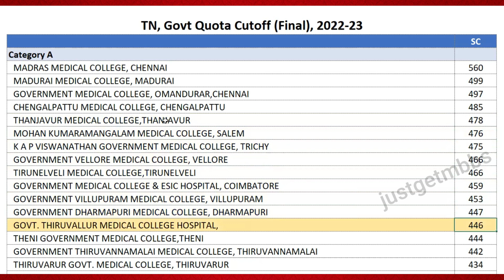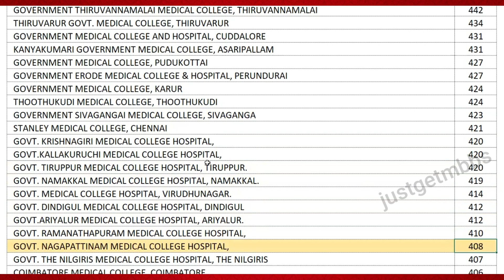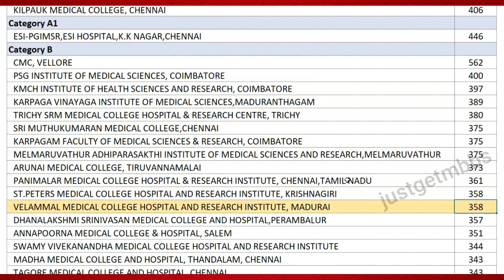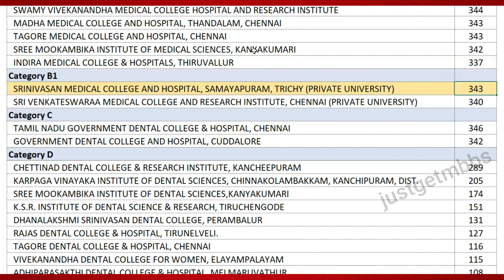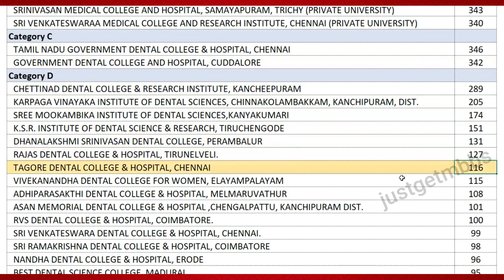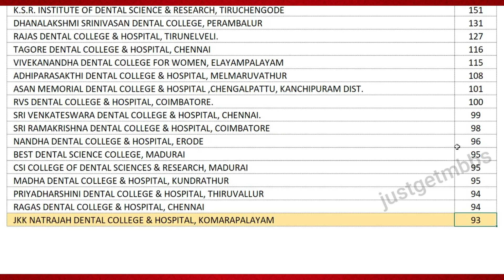Tamil Nadu MBBS and BDS Cutoff 2022 | SC Category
In this video, you will see the college wise cutoff marks for Tamil Nadu MBBS and BDS admission. This video covers the cutoff marks for SC candidates in government medical colleges, government quota in private self-financing medical colleges, government quota in private universities, government dental colleges and government quota in private self-financing dental colleges.

I hope this information will be helpful to plan for your medical admission in the upcoming years.